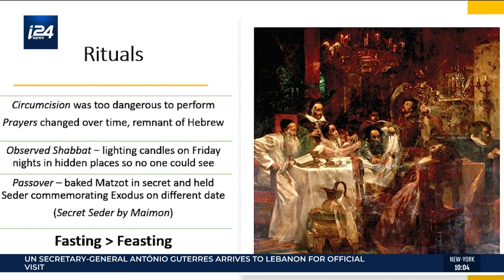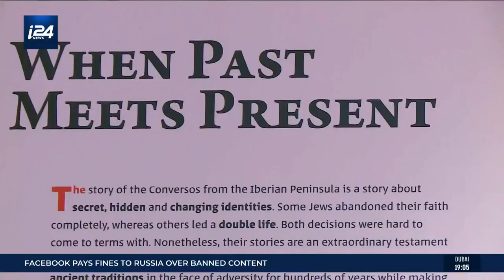MICHAEL STEINBERGER INTERVIEW WITH I24NEWS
Emily Frances, Host "Holy Land Uncovered" interviews Jewish Heritage Alliance founder Michael Steinberger talks about the enormous initiative to bring the story of Sefarad and the Millions of people in Brazil and Latin America who are Descendants of Spanish and Portuguese Jewish communities who were forced into Conversion during the Inquisition.